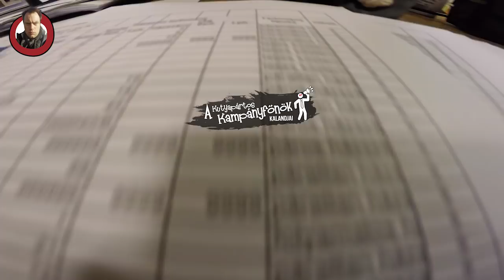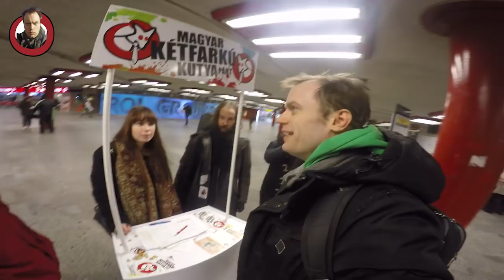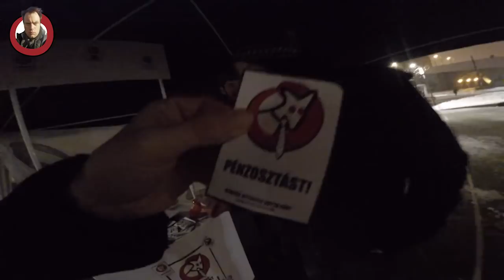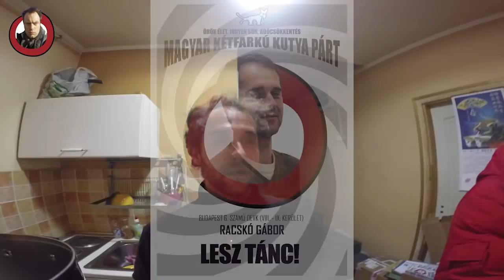Kutyapártos Kampányfőnök Kalandjai (4. rész)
Szuzi, Racsi és az Elnökúr kitavaszodik. Című rész.

Szubjektív dokumentáció a Kétfarkú Kutyapárt 2018-as kampányáról

külön köszönet annak aki visz teát a Blahára!